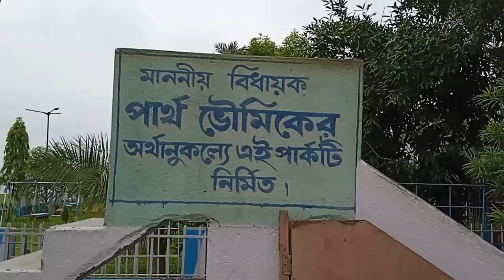কালু রায়, দক্ষিণা রায় মন্দির || Kalu Ray Dakshina Ray Temple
Kalu Ray Dakshina Ray Temple